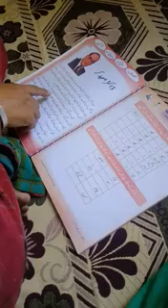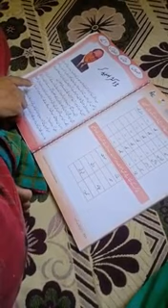Doctor Ambedkar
Class 5th urdu by Qowser jabeen